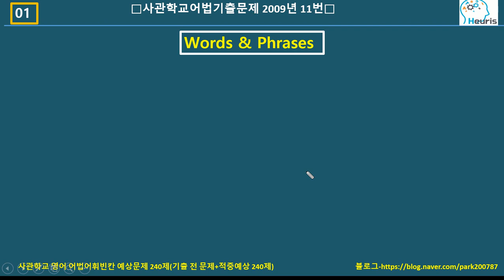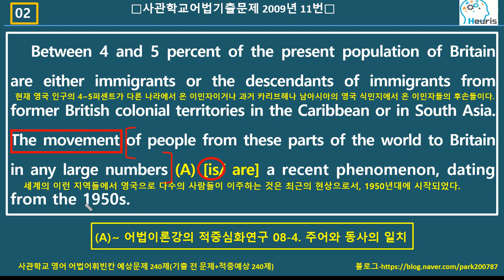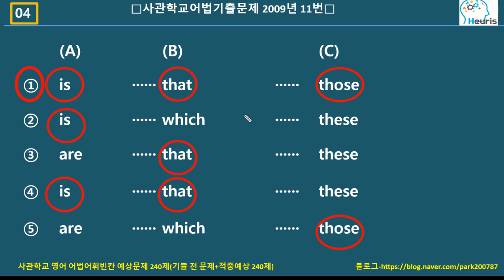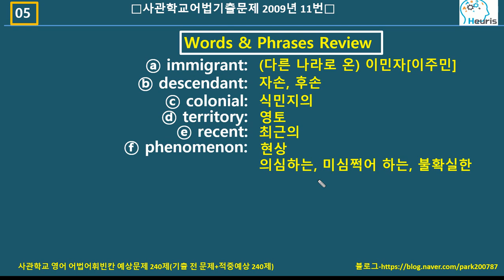사관학교어법기출문제 2009년 11번 해설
2점 문항이지만 어려운 내용이 있습니다. 영상을 보기전에 문제를 먼저 풀어봅니다.